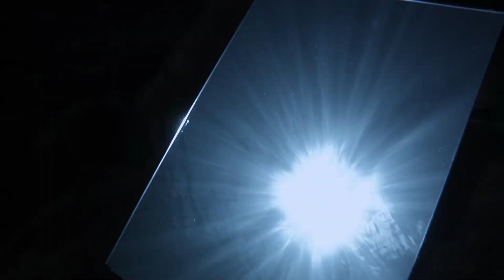High Heels Breaker feat. Sarah Palin "Come Easy"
Music by High Heels Breaker, Vocals by Sarah Palin, Video by Supersober. From High Heels Breaker's debut album 2013/14